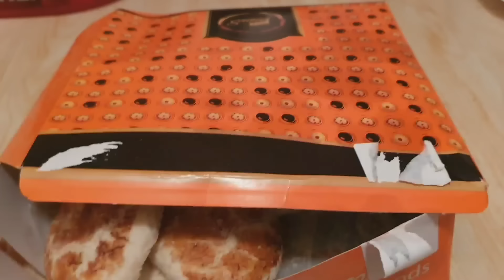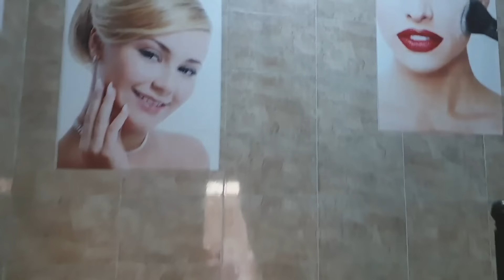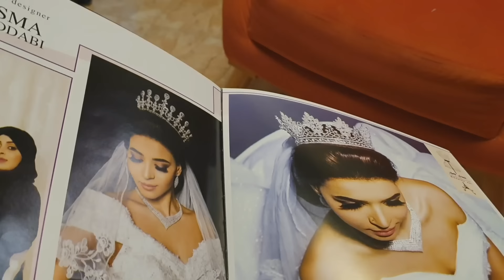Alhumdulilah I Have A Family Now/ New Family Member In The House 😍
alizaa_vblogs